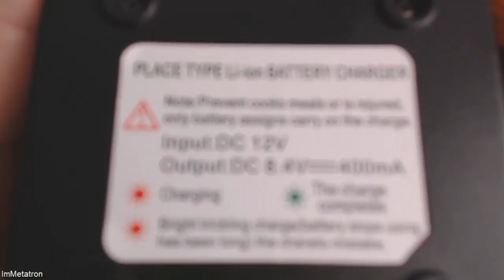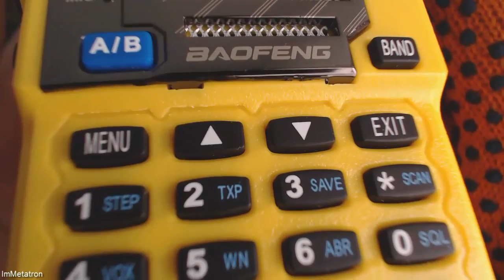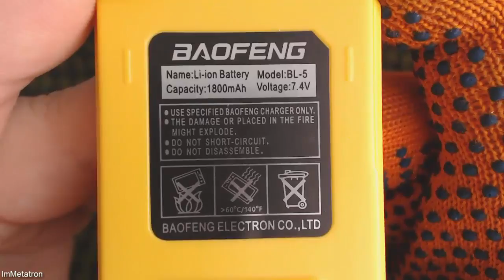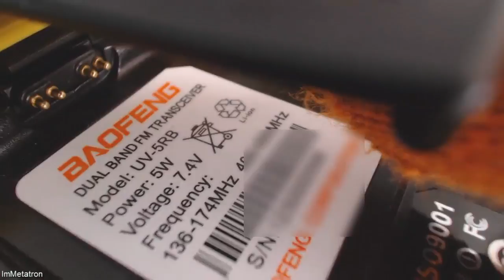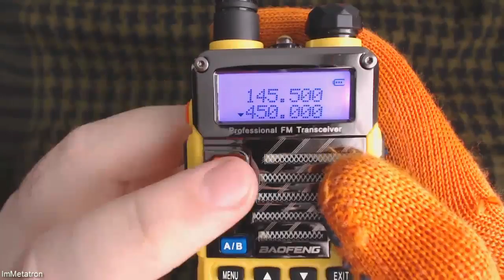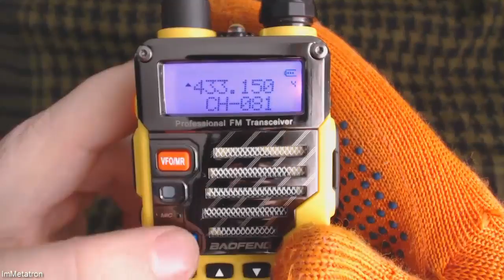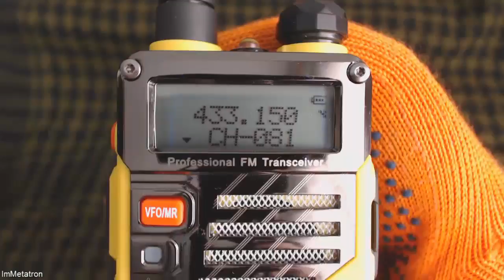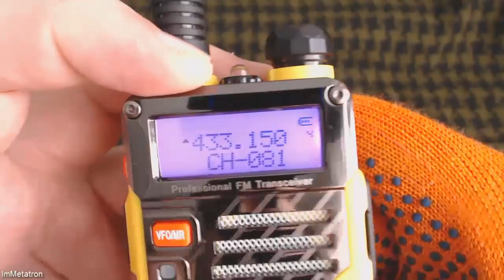Обзор Радиостанции Baofeng UV-5R (Рация)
Обзор Baofeng UV-5R - Рация (Радиостанция) - Мысли в слух, обзор и китайские 5 Ватт.

136-174 / 400-480MHz | 5W | 7/10 даю по шкале Метатроныча.
Радиостанции:

Технические характеристики.

    Frequency Range: 136-174 / 400-480MHz
    Dual-Band Display, Dual Freq. Display, Dual-Standby
    Output Power: 4 /1Watts
    128 Channels
    50 CTCSS and 104 CDCSS
    Built-in VOX Function
    1750Hz Brust Tone
    FM Radio (65.0MHz-108.0MHz)
    LED Flashlight
    Large LCD Display
    High/Low RF Power Switchable
    25KHz/12.5KHz Switchable
    Emergency Alert
    Low Battery Alert
    Battery Saver
    Time-out Timer
    Keypad Lock
    Monitor Channel
    Channel Step: 2.5/5/6.25/10/12.5/25KHz
    ROGER SET

Но если желание поддержать автора по настоящему сильно то: Яндекс Деньги: 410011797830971 | Webmoney: R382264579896 или Z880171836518